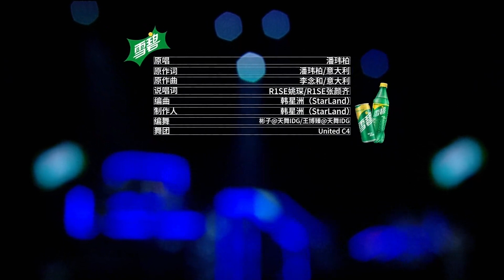R1SE蹦床热舞《反转地球》燃力值MAX！| 炙热的我们 We are Blazing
A girl likes watching Chinese drama and stars. Follow us to share happiness together~

视频来源于《炙热的我们》